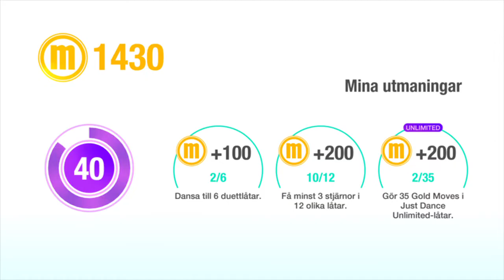Just Dance® 2019 | Mongolian Dance | sneakyMackan